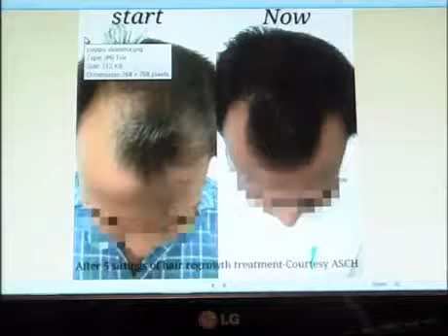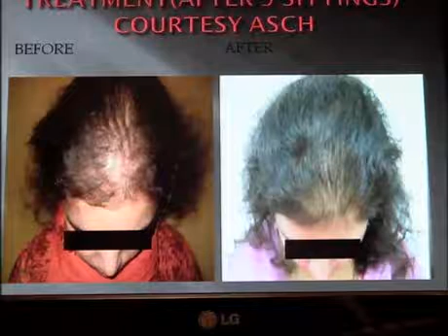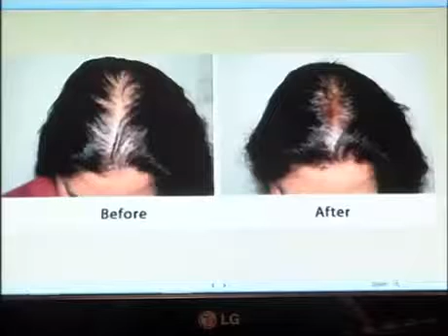Dr Abhik Bhattacharyya tv interview about hair problem part 2